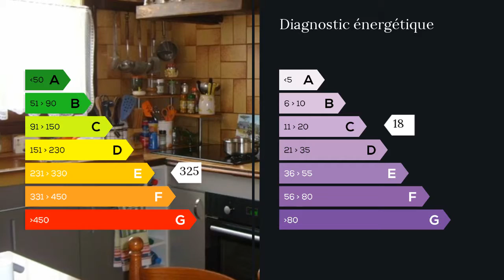A vendre - Maison/villa - L Isle Adam (95290) - 5 pièces - 92m²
A 5 minutes de L'Isle Adam et à 2 pas des commerces et de la gare, cette maison de 92 m2 vous offre: Une entrée séparée avec rangement, un WC, une cuisine équipée, un double séjour et un garage avec grenier. Au 1er étage: 3 belles chambres dont une avec placard et une salle d'eau avec WC. Le tout sur un terrain de 295m2.AUCUN TRAVAUX A PREVOIR, VOUS N'AVEZ PLUS QU'A POSER VOS MEUBLES.A VISITER SANS ATTENDRE!!! M./Mme VILLIERS Yann BLANDEL Amandine 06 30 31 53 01 / 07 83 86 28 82 Agent commercial indépendant du réseau national clairimmo Maxihome N° RSAC : 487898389 FCI - Ville du greffe